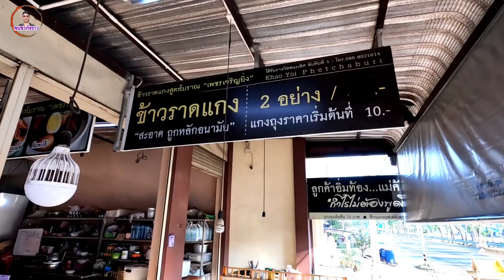โอ้โห​‼️ขายได้ไงถูกมาก✅️ข้าวแกง10บาท💥55เมนู​ น้ำพริก​ผักฟรี​ กาละแม ชนะเลิศอันดับ1ขายมาแล้ว35ปี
ร้านข้าวแกงพื้นบ้าน​ เพชร​เจริญ​ยิ่ง​ กาละแมชนะเลิศ​อันดับ​ที่​1  พิกัด​ร้านตรงข้ามเขาย้อย​ ตึก3ชั้นสีเหลือง​ ฝั่งถนนขาเข้า​ กรุงเทพ​มหานคร​ อ.เขาย้อย​ จ.เพชร​บุรี​ ขายทุกวัน​ เวลา04.00นถึง14.00​น​ ข้าวแกง​ราคา​เริ่มต้น​ที่​10-15บาท​ ข้าวมาแล้ว35ปี​ ข้าว​แกงมีมากกว่า​55เมนู​ รวมทั้งที่ร้านจะมีขนมขึ้นชื่อของที่ร้านก็คือขนมกาละแม​ และขนมหม้อแกง​ ราคา​35บาท​ มีขายทั้งปลีก​และส่ง​ สนใจติดต่​อ​ได้ที่​เบอร์​(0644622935)คุณอุ้ม​ อร่อย​สด​ใหม่​ทุกวัน​เชิญ​แวะ​ไป​อุดหนุน​กัน​ได้​นะครับ​
#​พิกัด​เพชรเจริญยิ่ง